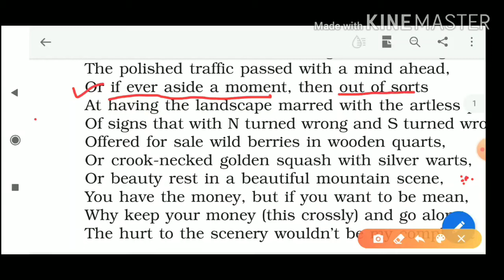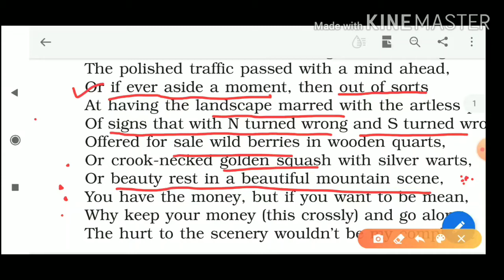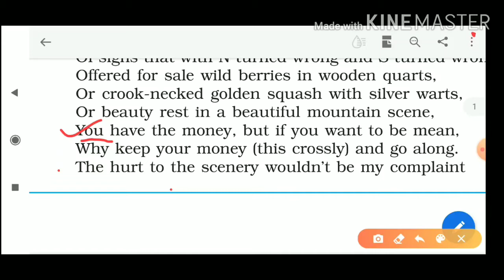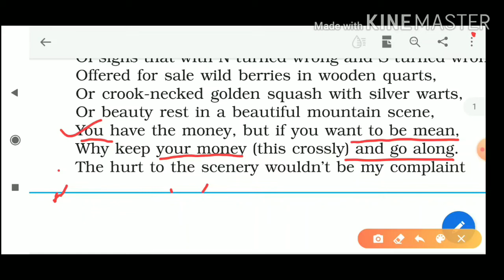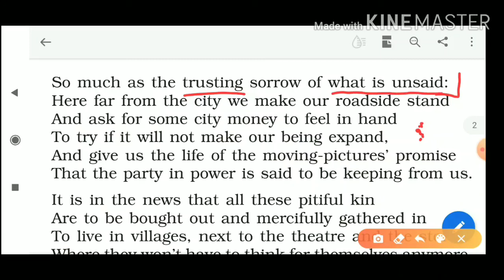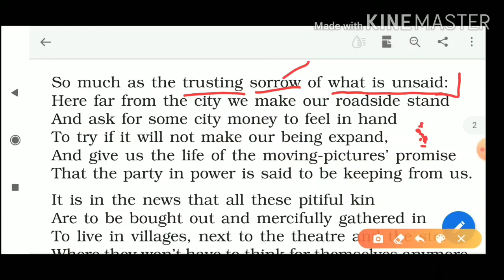NCERT Class 12 Poem 5 "A Roadside Stand" stanza 2 .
Hi,
This video contains an easy and detailed explanation of Stanza 2 "A Roadside Stand".
Hope you all understand the Stanza 2.